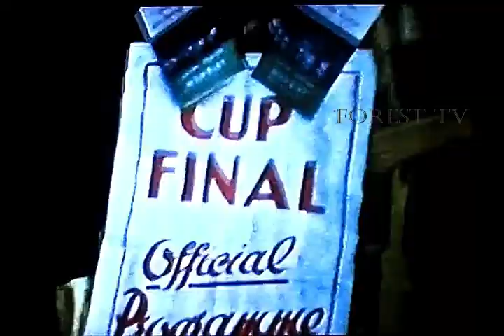The Nottingham Forest FA Cup Story 1959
For the first time in colour here's the full story of Forest's 2-1 victorious win over Luton Town in the 1959 FA Cup which saw goals from Dwight and Wilson.  With glorious colour footage of the homecoming parade on the streets of Nottingham